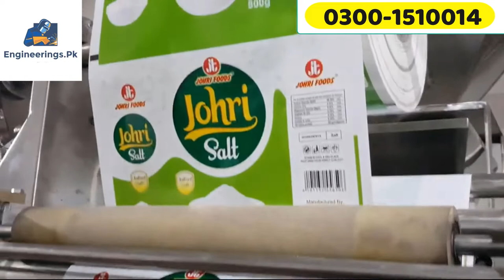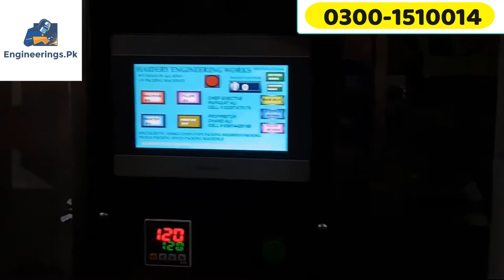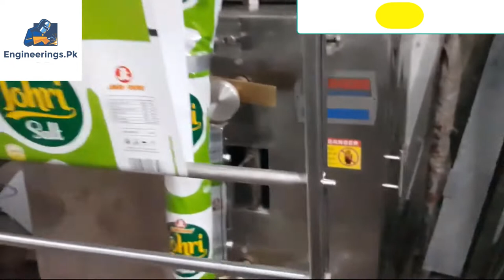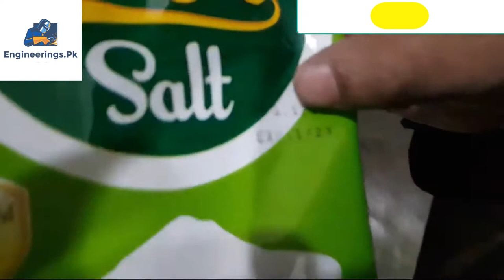Salt Packing With PLC Control Computerised Machine With Pusher Weighing System | 100% Accuracy Rate